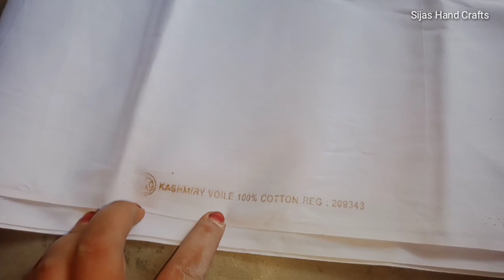যারা হাতের কাজের ব্যবসা করতে চান তারা দেখুন আমি যেভাবে হাতের কাজ করায় | হাতের কাজের জামার ডিজাইন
Hey,, guys.. it’s me lamiya Sija..
Here i am trying to share Easy Crafts & Easy Hand Embroidery videos..
Hope you enjoying my videos..

Stay with me for more Hand Embroidery videos...

And if you have any suggestion or feedback regarding the video,,let it share in comment,,your response is valuable to me and always appreciated..

আমার চ্যানেলে সকলকে স্বাগতম...
সবাই আশা করছি অনেক ভালো আছেন🥰

আমি সিজা রাজশাহী থেকে নিয়ে চলে এসেছি হাতে সেলাই করা বিভিন্ন ধরনের জামা এবং শাড়ির ডিজাইন তার মধ্যে আজকে কিভাবে হাতের কাজের ব্যবসা করা যায় এবং আমি যা যা করি...

আর আমার পাশে থাকবেন এবং আমার জন্য দোয়া করবেন❤️❤️

আমি যেভাবে ডিজাইন করি
আমার সেলাই করা জামার

ধন্যবাদ❤️❤️